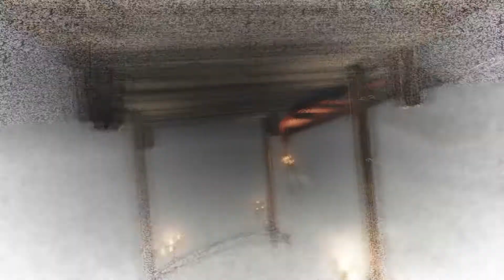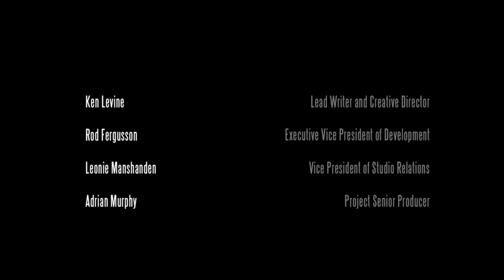Bioshock Infinite LAST PART GRAND FINALE